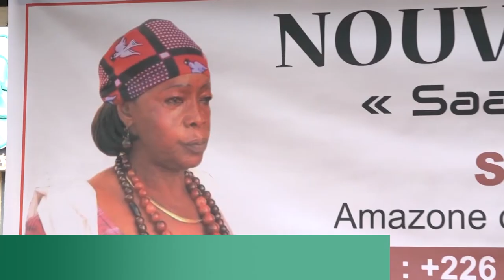LE JT DU 29 Août 2020 DE LCA Présentation Paul Miki ROUAMBA